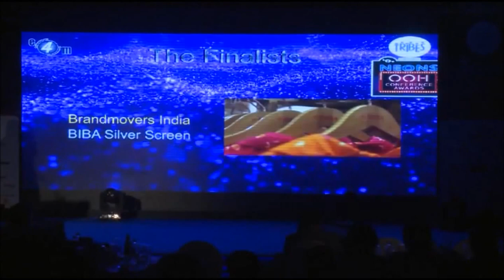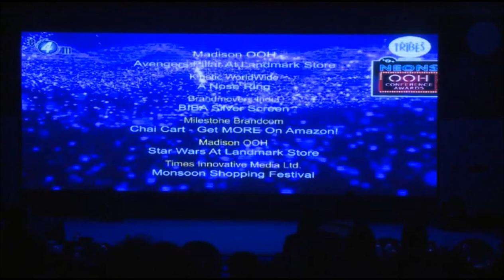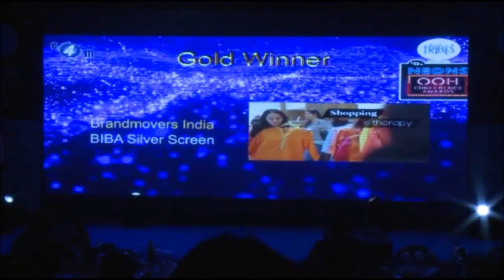OOH2016 - Creative Awards - Retail advertising